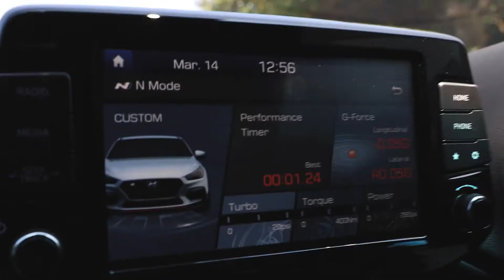Hyundai I30N Launch | South Africa